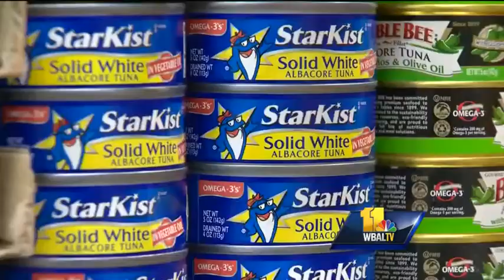Maryland Food Bank kicks off spring food drive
Safeway stores sponsors the contest every year as a way to kick off the Harvest for the Hungry annual spring food drive.